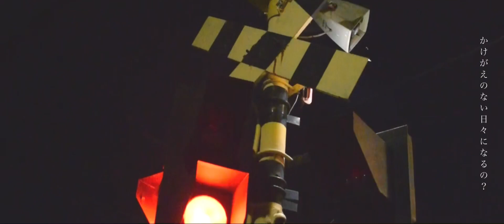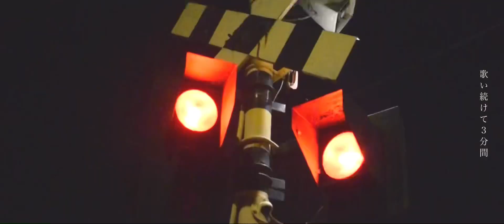Rain Crane 『イツカ』 - Music Video -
名古屋中心に活動中のエモーショナルピアノロックバンド Rain Craneです！

悲しみの中に一筋の光を...そんな音楽届けます。

オリジナル曲第3弾MV完成！！

Rain Crane  『イツカ』

作詞 / 作曲 : シゲ

撮影：サワ   編集 : 裕介

mixing & recording Engineer : かい　KK

たくさんの人に届きますように...

2021年7月7日より
Apple Music 他各種サブスクにて配信予定です！！

★Youtubeチャンネルにて演奏動画公開中！

次回も乞うご期待！